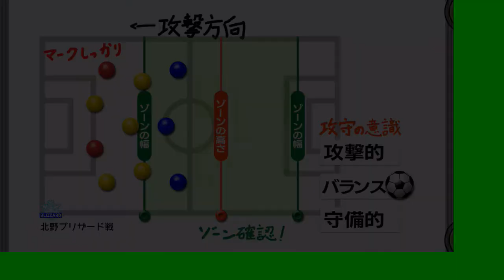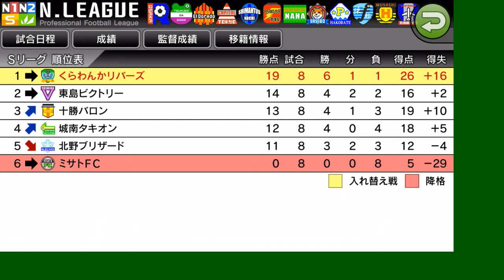【カルチョビットA #85】リベンジ！ 北野ブリザード戦【サッカークラブ育成ゲーム】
前回不覚を取った北野ブリザード。今回は本気出していく。フルメンバーだ！